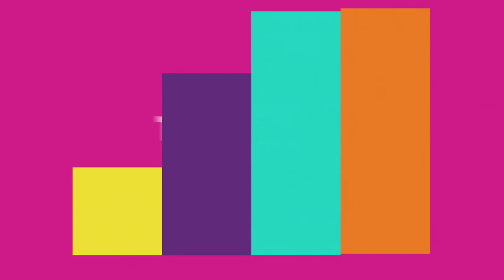Asamblea Digital Semana 15